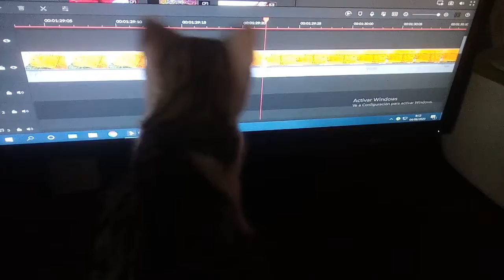Fooling my cat whit a computer mouse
I put the mouse down and my cat search for it on the entire room so cute